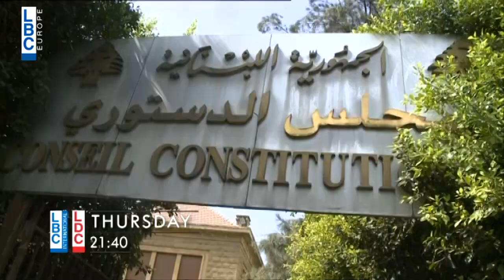Kalam Ennas - Upcoming Episode